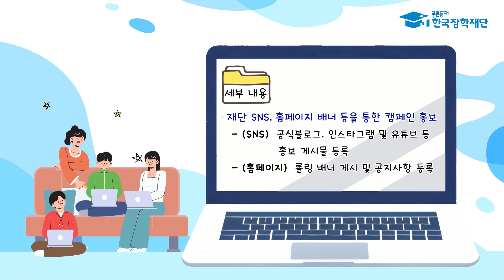2023년 채무자정보 최신화 캠페인 안내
2023년 채무자정보 최신화 캠페인 참여를 통해 맞춤형 상환·연체 정보뿐 아니라
추첨을 통한 소정의 선물도 받으시길 바랍니다💙